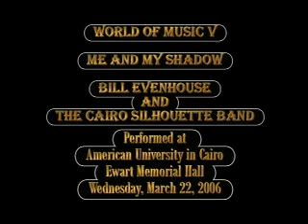March 22,2006 AUC Concert: Me And My Shadow: Bill Evenhouse and the Silhouette Band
A concert from the past, with the Silhouette Band.  This band was actually illusory, all parts performed by me, Bill Evenhouse, theFolksinger. Yet some in the audience asked me later why the members never came from backstage to receive applause. So the "trick" worked!  The AUC students who appeared are real though: they were members of one of the first courses I taught at AUC, Playing Piano and Guitar by Ear.  All in all, a memory of fine times gone by.
The songs are: P.S., I Love You, and an Improvisation (these two not included in this video). Somewhere Along the Way, I Wish I Were an Apple, Sweet Georgia Brown, Scarlet Ribbons, The Golden Vanity, You Are My Sunshine, Whose Gonna Shoe Your Pretty Little Feet, Freight Train, The Roving Gambler, One Guitar, Me and My Shadow. Most of the songs are covers. (One Guitar is an original song composed by Bill Evenhouse, theFolksingeR. Another original song by Bill is appended at the end of the video: If You Get What You Want.)